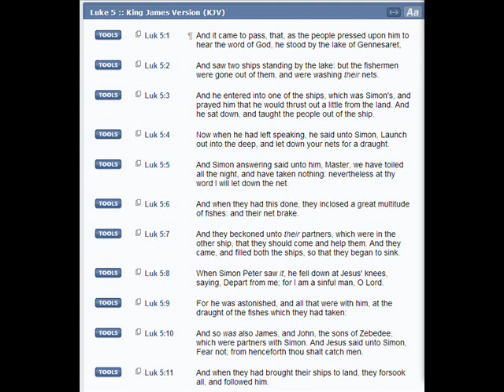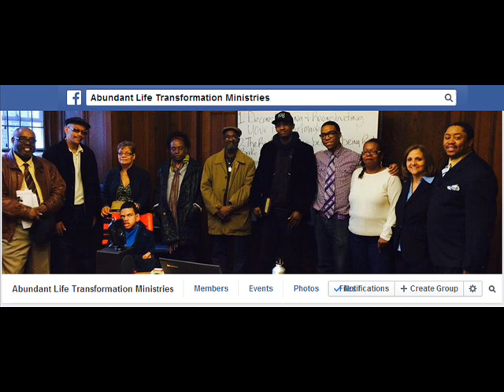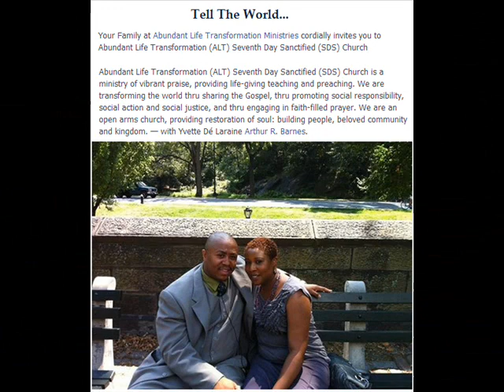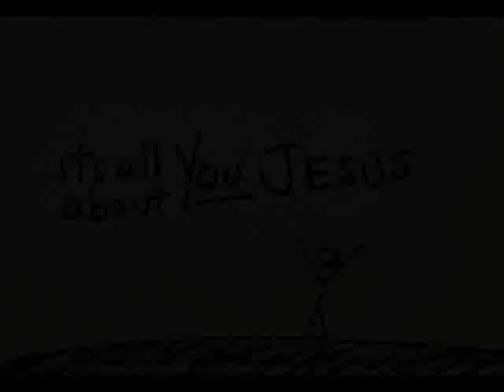Your Network Builds Your Networth - By Pastor Arthur Barnes of ALT Ministries.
Welcome Your Family at Abundant Life Transformation Ministries cordially invites you to Abundant Life Transformation (ALT) Seventh Day Sanctified (SDS) Church on Saturday at 12:30 pm located @Union 3041 Broadway/121 St. Room AD116.

Abundant Life Transformation (ALT) Seventh Day Sanctified (SDS) Church is a ministry of vibrant praise, providing life-giving teaching and preaching. We are transforming the world thru sharing the Gospel, thru promoting social responsibility, social action and social justice, and thru engaging in faith-filled prayer. We are an open arms church, providing restoration of soul: building people, beloved community and kingdom.